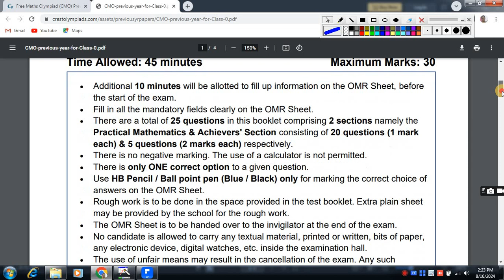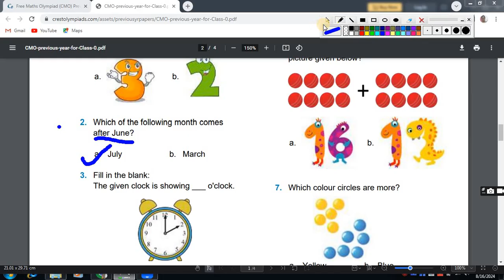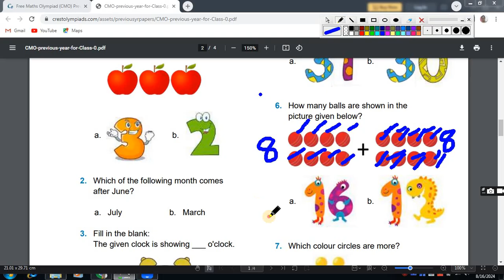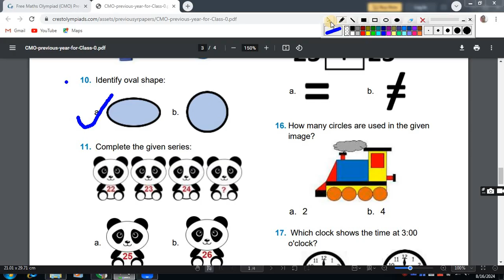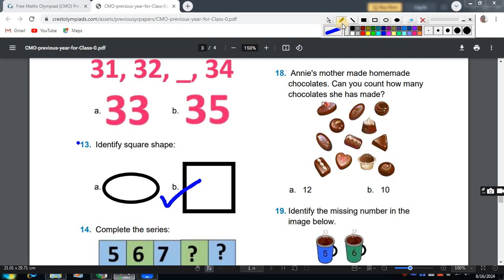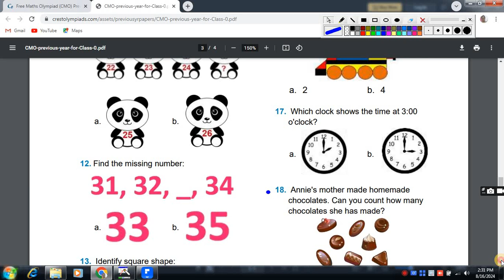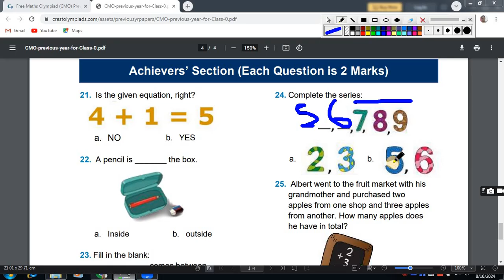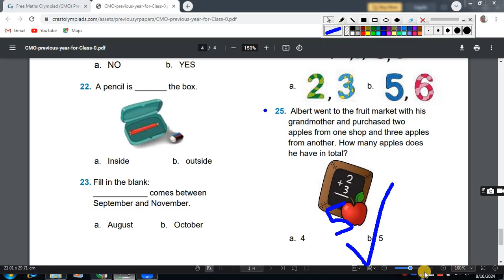Crest Olympiad /Class kg Maths Previous year (2023-24) Question Paper with Explanation in Hindi